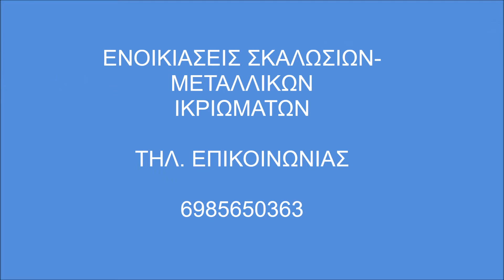Σκαλωσιές Χολαργός 6985650363 Ενοικιάσεις Σκαλωσιών-Skalosies Skalwsies Cholargos